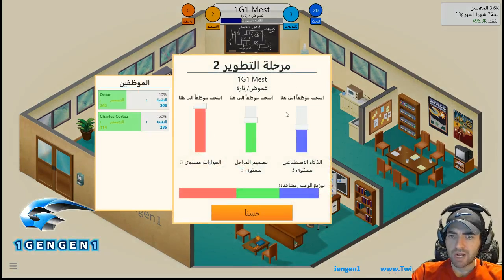شركة العاب خاصة بك خطوة بخطوة مع عمر : الحلقة#6 النهاية ؟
شكراً للمشاهدة , الرجاء ترك تعليق , تقييم , فيفوريت و نشر المقطع  :) أرجو أن ينال المقطع إعجابكم